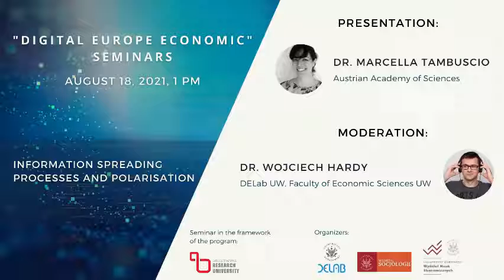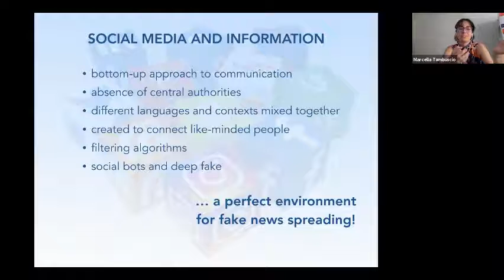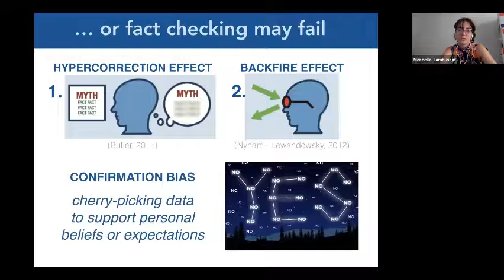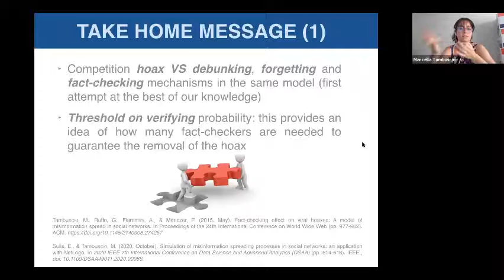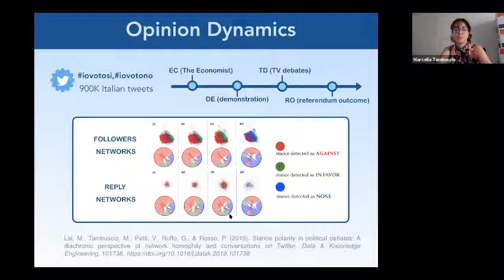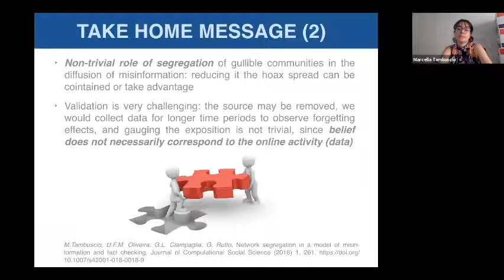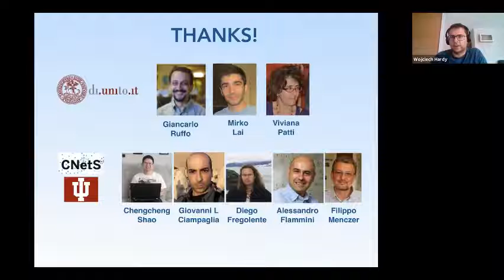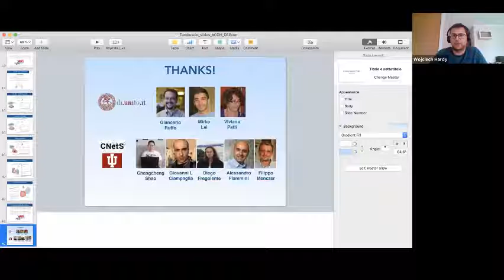DEEcon Seminars: Information spreading processes and polarisation, Dr. Marcella Tambuscio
We devoted the seminar to the results of a study by Dr Marcelia Tambuscio of the Austrian Academy of Sciences on the spread of information - especially disinformation - online and how this polarisation process occurs.

Network science and machine learning are powerful tools for studying phenomena related to human interaction. During the meeting, our speaker presented some of the research results concerning the spread of disinformation and opinion dynamics in social networks.

She mainly focused on the idea that underlying social connections and the presence of communities with different behaviours play a very important role in the evolution of online conversation.